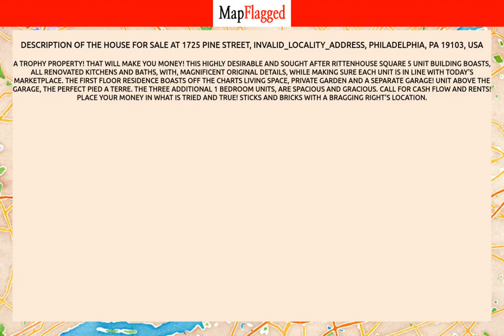PA,US | Buy house at 1725 PINE Street, Philadelphia, USA | MapFlagged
📚 Video Chapters:
0:00 Property Introduction
0:10 Property Price
1:50 Property Address
2:00 Property Description
2:05 Property Key Places
2:10 Subscribe to MapFlagged!

📣 Following is the detail of house for sale at 1725 PINE Street, INVALID_LOCALITY_ADDRESS, Philadelphia, PA 19103, USA:

5 Bedroom
5 Bathroom
4,500 Sq Ft.
$2,350,000

A TROPHY PROPERTY! That will make you money! This highly desirable and sought after Rittenhouse Square 5 unit building boasts, all renovated kitchens and BATHS, with, magnificent original details, while making sure each unit is in line with today's marketplace. The first floor residence boasts off the charts living space, private garden and a SEPARATE GARAGE! Unit above the garage, the perfect Pied a Terre.   The three additional 1 bedroom units, are spacious and gracious. Call for Cash Flow and Rents! Place your money in what is tried and TRUE! STICKS AND BRICKS WITH A BRAGGING RIGHT'S LOCATION.

🏥 Nearest Hospitals to this Property:
VA Philadelphia Health Care
Pennsylvania Hospital
Hospital the Pavilion
Thomas Jefferson University Hospitals

✒️ Nearest Schools to this Property:
Grow Thru Play
City Center Academy
Learning Train Academy
Independence Charter School
Addison

🍕 Nearest Restaurants to this Property:
Keen
Southgate
Midnight Iris
La Fontana della Citta
Bistro la Baia

🚃 Nearest Train Stations to this Property:
Septa-Market East Station
12-13th and Locust
9-10th and Locust
Septa-Suburban Station
15-16th and Locust

🏬 Nearest Shopping Malls to this Property:
Shops at the Bellevue
Lacfits Boutique
Shops at Liberty Place
Rittenhouse Square
1625 Chestnut Street

🌼 Nearest Parks to this Property:
Fitler Square
Park
Rittenhouse Square
Marion Anderson Recreation Center
John F. Collins Park

🎥 Nearest Movie Theaters to this Property:
Off Broad Street Theater
Philadelphia Film Center
Adonis Theater
Boyd
Club Pulse

☕ Nearest Cafes to this Property:
Darling's Coffee House & Cheesecake
Bluestone Lane
Ocf Coffee House
Starbucks
A la Mousse

✈️ Nearest Airports to this Property:
Philadelphia Int'l Airport
Northeast Philadelphia Airport
South Jersey Regional Airport
Berlin-Camden County Airport
Wings Field

🏢 Nearest Stores to this Property:
Formerly Taws
TDC Branding
Antique Showcase Philadelphia
Keller Helmuth A
Barclay Pharmacy

➕ Nearest Doctors to this Property:
Illuminating Health
Manav Segal, MD
Thomas C Barone do
Rittenhouse Internal Medicine
Outreach Physical Therapy & Rehlbtn